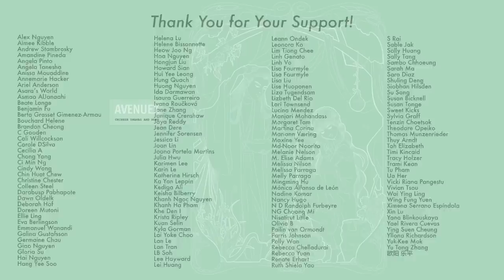Entertainment on Hold for Mourning but Dramaland is Never Short of Drama etc. #157 Dec 3 2022 [CC]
00:00 - Dec1-7 mourning
01:26 - Chinese Paladin 6 (wrapped)
02:52 - Li Yitong Quits Wu Geng Ji
06:53 - Weibo Event
07:43 - A Bit Meta Stuff

｡:.ﾟヽ(*´∀`)ﾉﾟ.:｡